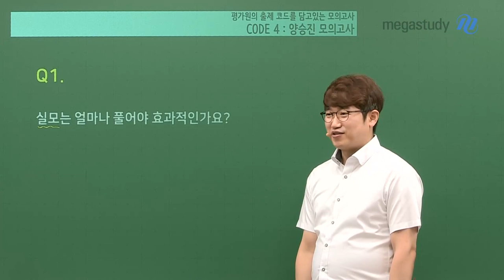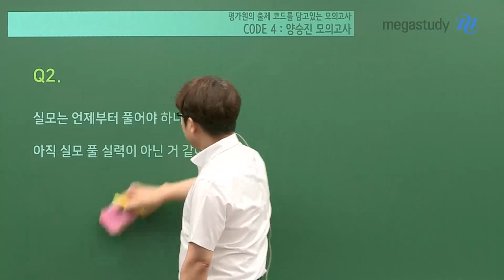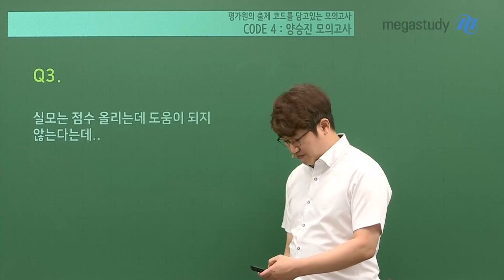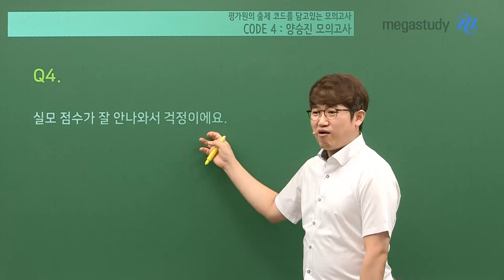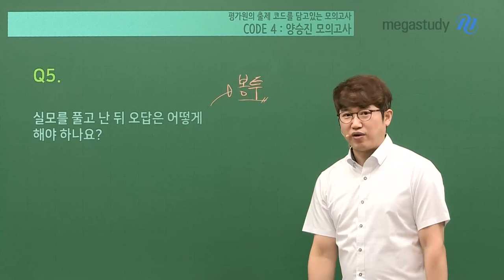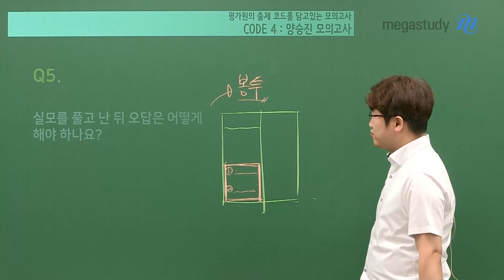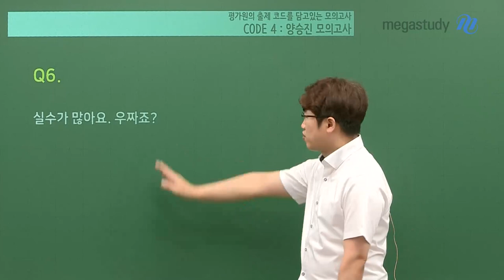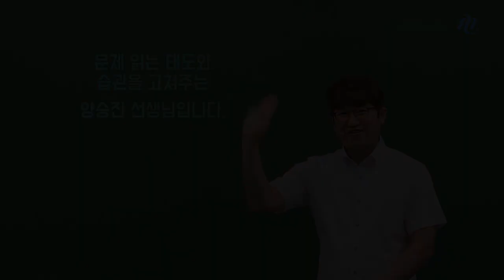[메가스터디] 수학 양승진쌤 - 실전 모의고사 사용설명서 (자주 묻는 질문)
이제 수험생이라면 실전 모의고사를 풀어야 할 시기!
양승진 선생님이 질문게시판을 통해
최근 수험생들이 자주 질문하는 질문을 모아 답해 드립니다!!!

- 실전모의고사 질문 TOP6 -

Q1. 실모는 얼마나 풀어야 효과적인가요?
Q2. 실모는 언제부터 풀어야 할까요?? (아직 실력이...)
Q3. 실모는 점수 올리는데 도움이 되지 않는다던데
Q4. 실모 점수가 잘 안나와서 걱정이예요...
Q5. 실모를 풀고 오답은 어떻게 해야 하나요
Q6. 실수가 많아요 어쩌죠...

파이널 모의고사에 대해 궁금한 사항이 있었다면?!
지금 바로 영상을 확인해 주세요~

٩꒰｡•◡•｡꒱۶

- 수학 양승진 선생님에 대해 더 자세히 알고 싶다면?